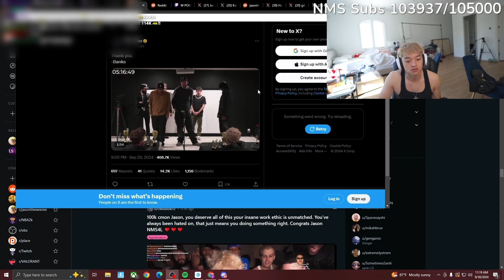Jason Reacts To FaZe Banks Getting Emotional Talking About FaZe's Recent Success